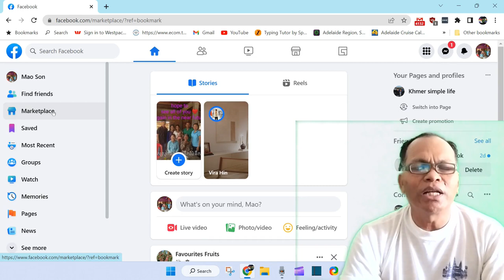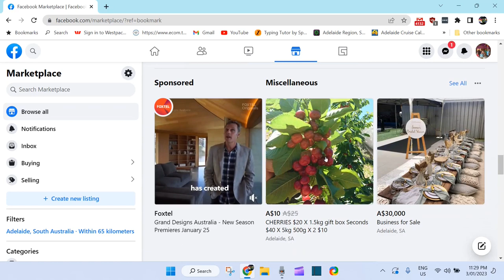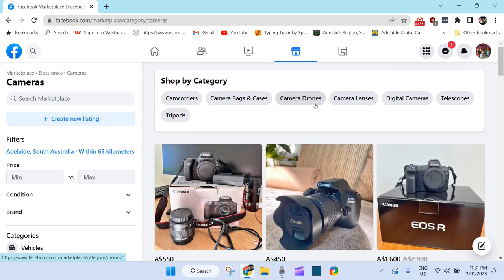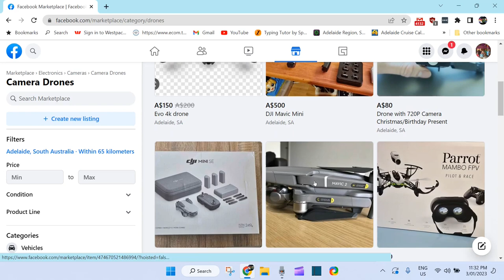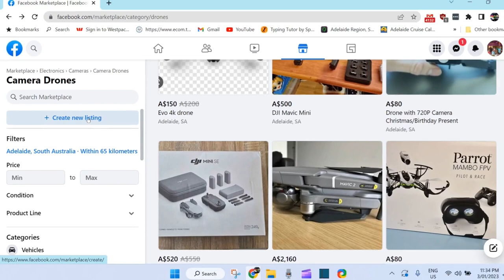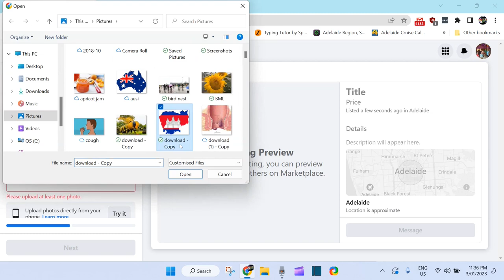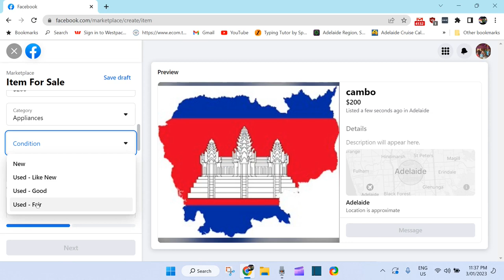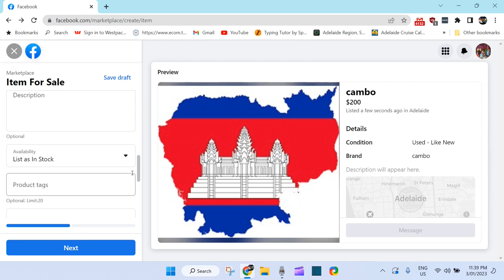របៀបលក់ហើយនិងទិញរបស់តាម FACEBOOK MARKETPLACE, HOW TO $ELL AND BUY ON FACEBOOK khmer simple life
របៀបលក់ហើយនិងទិញរបស់តាម FACEBOOK MARKETPLACE, HOW TO $ELL AND BUY ON FACEBOOK khmer simple life please subscripe to get the new video.